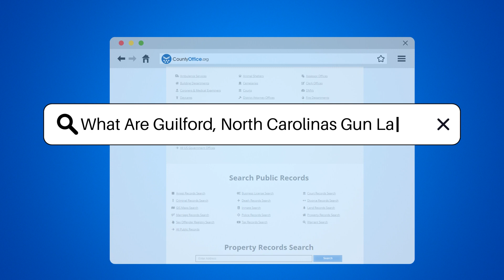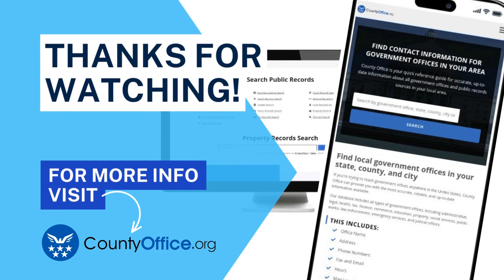What Are Guilford, North Carolinas Gun Laws? - CountyOffice.org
What Are Guilford, North Carolinas Gun Laws? In Guilford, North Carolina, gun laws are governed by a combination of state and federal regulations that impact the ownership, possession, and use of firearms. North Carolina allows the purchase of rifles and shotguns without a permit, but a permit is required for handguns. The state also issues concealed carry permits for handguns. Certain restrictions are in place, such as prohibitions on carrying weapons in specific locations like educational property, state buildings, and establishments serving alcohol. Individuals with felony or domestic violence convictions are also restricted from owning firearms. For more detailed information on gun permits and regulations in Guilford County, the Guilford County Sheriff's Office serves as a valuable resource.

Have you ever wondered about the gun laws in Guilford, North Carolina? In this insightful video, we delve into the specifics of gun regulations in Guilford County, exploring how state and federal laws impact firearm ownership and use. Discover essential information on permits, concealed carry, prohibited locations, and restrictions for certain individuals. Stay informed and educated on your rights and responsibilities regarding firearms in Guilford, North Carolina.